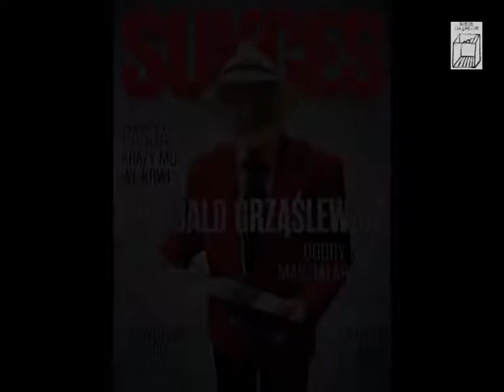Benefis Romualda Grząślewicza Scena na Piętrze 16 01 2017 cz 2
Romuald Grząślewicz obchodził swoje 75 urodziny a także jubileusz 25-lecia Sceny na Piętrze. Więcej na
wystąpili: Mirosława Kowalak, Antonina Kowtunow, Jagoda Kram, Natalia Kraśkiewicz, Agnieszka Różańska, Anna Zalewska, Halina Zimmermann, Dorota Żmijewska, Romuald Grząślewicz, Adam Adamski, Michał Grudziński, Jarosław Jakubowski, Andrzej Lajborek, Henryk Łukaszewski, Krzysztof Powalisz, Jan Zieliński, Jacek Skowroński - fortepian, Andrzej Tomczak - prowadzący.
Wszelkie prawa do filmu zastrzeżone.